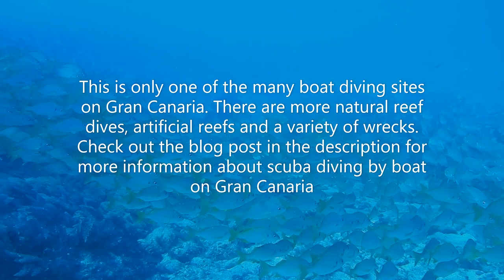Arguineguín Reef, scuba diving site Gran Canaria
Welcome to the dive site named Arguineguin Reef on Gran Canaria. Next to big schools of grumps, or roncadores, there are usually rays, moray eels, octopus and cuttle fish to be find here. In the right season in the European winter (from November till April) you have a chance to spot the angel shark too.

There are many boat dive sites on the south-west coast of Gran Canaria, check out the blog post about scuba diving in Gran Canaria here:

Stay tuned by subscribing to this channel or subscribe to the mailinglist for more information about scuba diving, dive destination, dive travel, female solo travel tips, working as a dive instructor and eco- conscious dive travel, and sustainable tourism.

I recommend to go diving with Nautico Dive Academy in Arguineguín, more information in this blog post:

 Or you can prebook your scuba diving on Gran Canaria by using the link above